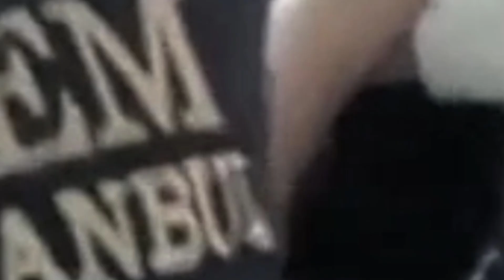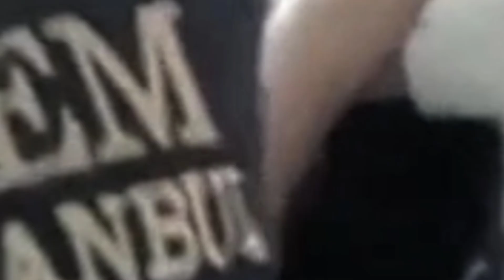Specialët turq kapin shqiptarin nga Kosova: Pjesë e Mossadit izraelit?!